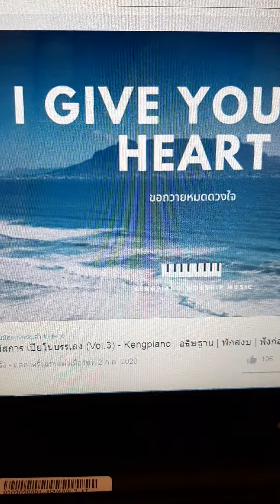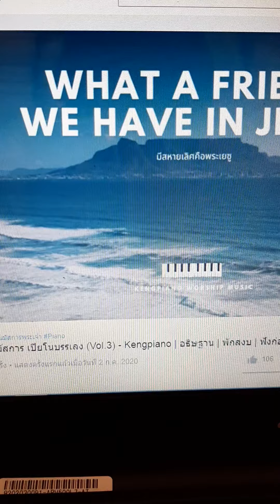พระวจนะของพระเจ้า#10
หนุนใจพี่น้อง